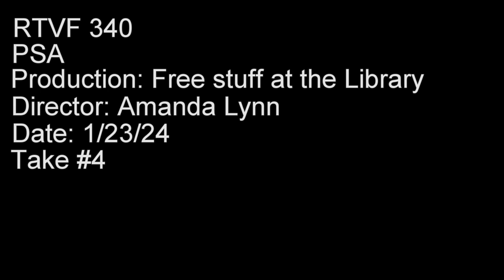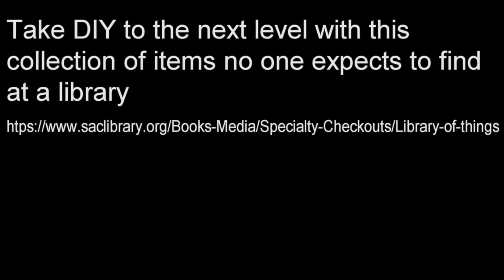Free Stuff at the Library! A PSA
A PSA produced by the television production department at Cosumnes River College.